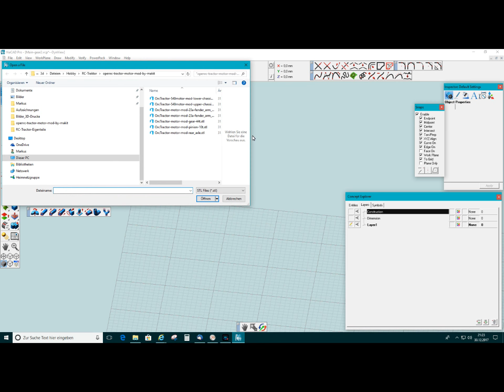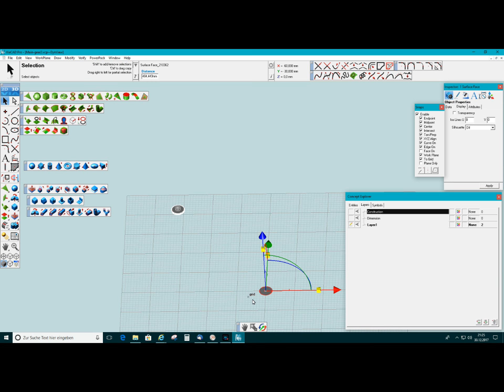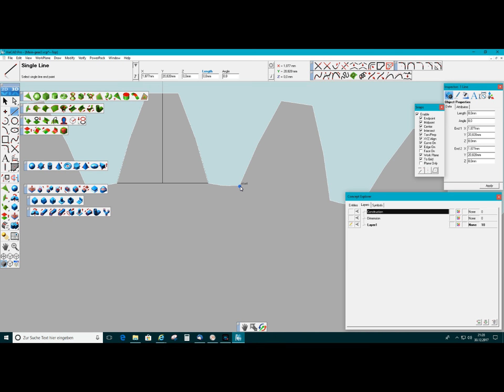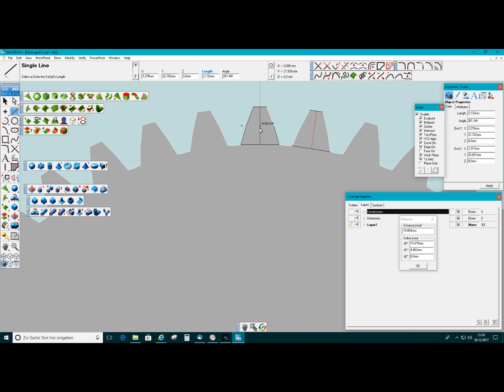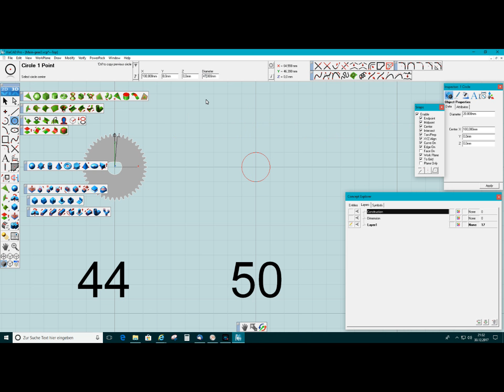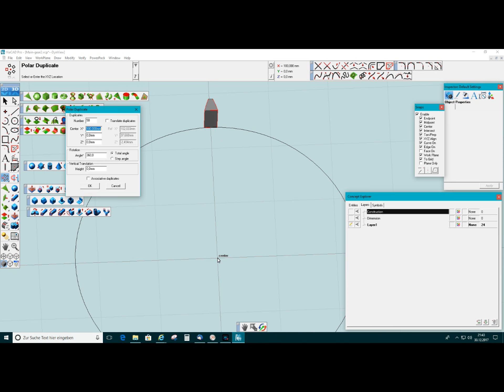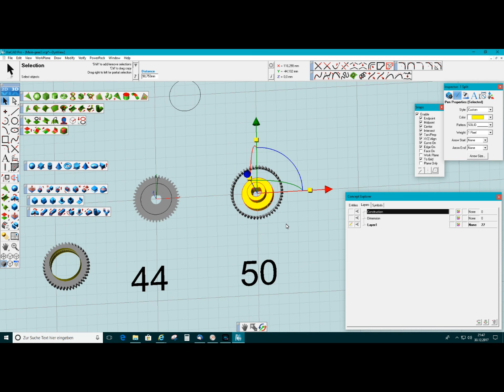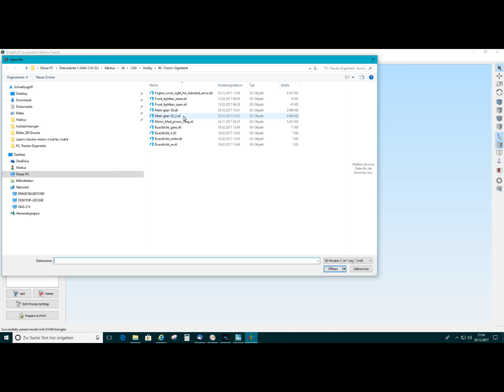ViaCad 10 Pro PP - Konstruieren eines größeren Zahnrades für den OpenRC-Tractor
Auf Basis der vorhandenen stl-Datei konstruiere ich ein Zahnrad mit 50 Zähnen für den OpenRC-Tractor von Thingiverse.